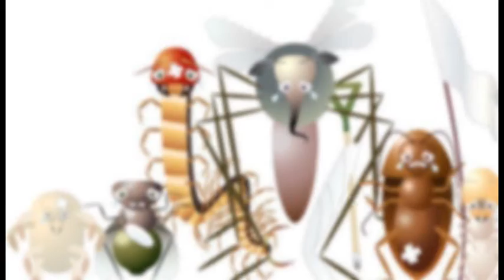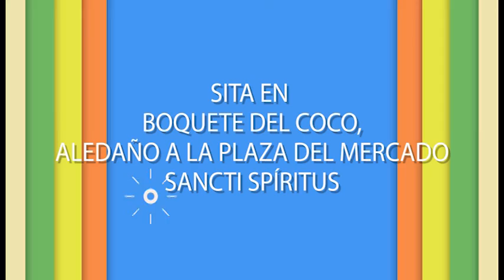CTV P O LOS GERANIOS